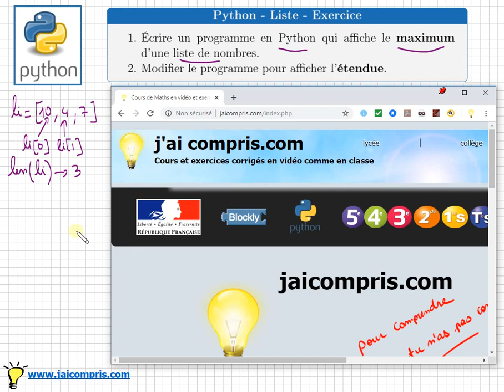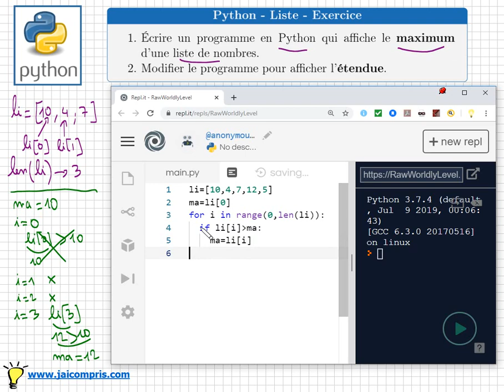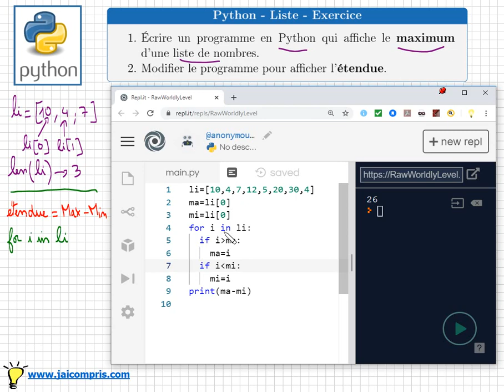python • maximum d'une liste • minimum + étendue • algorithmique SNT • Tombé au bac 2023 Polynésie !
Savoir écrire un programme en python pou trouver le maximum d'une liste et aussi le minimum et l'étendue.
- Comment créer une liste en python
- savoir utiliser les crochets [...,..,., ...]
- indice avec les listes - numérotation à partir du rang 0
- longueur de la liste avec l'instruction len(liste)
- parcourir une une liste avec une boucle for i in range(0,len(liste)):
- parcourir une liste avec une boucle for i in liste
cours programmation python lycée - algorithmique - tutoriel - SNT - série statistique